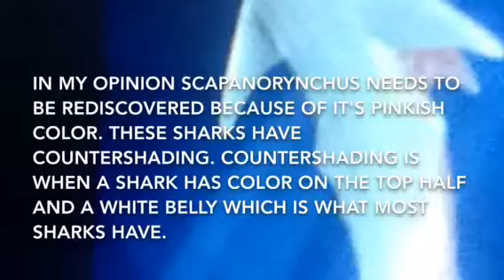Copy of Top 10 prehistoric sharks